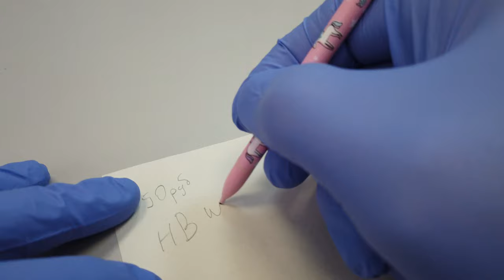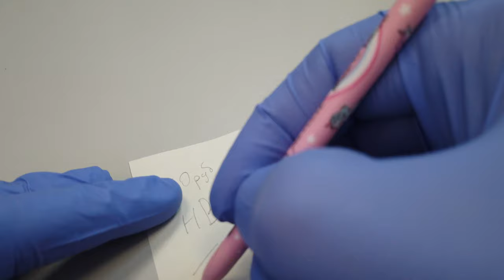Механический карандаш из Поднебесной 0,5 мм , проверяем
Причиной покупки стало любопытство, и моя давняя любовь к хорошим канцтоварам по низкой цене из Китая ,
обошелся в 50 рублей .
Не карандаш , а самолет .
Выглядит он внешне достойно.
Балансировкой производитель не заморачивался.